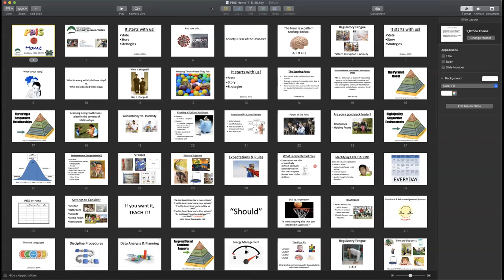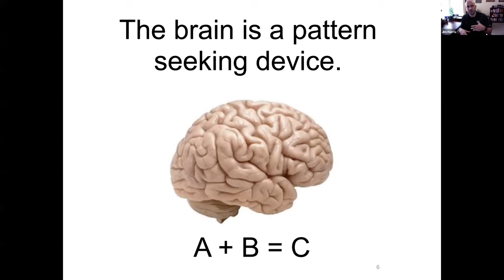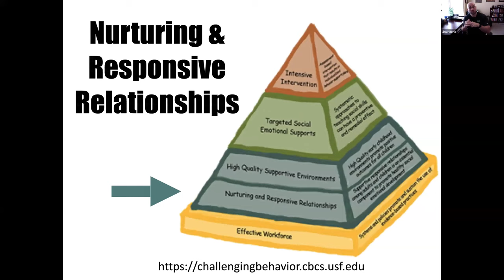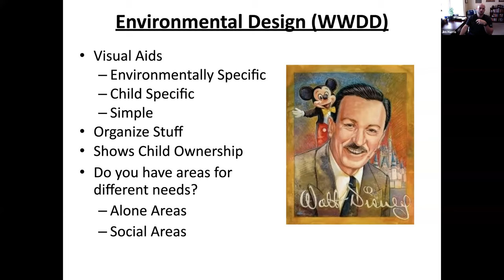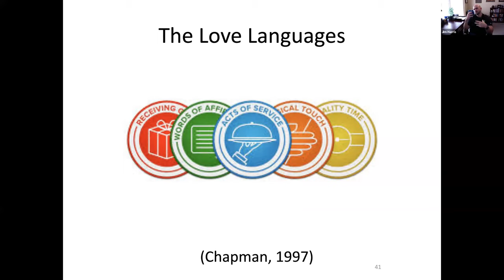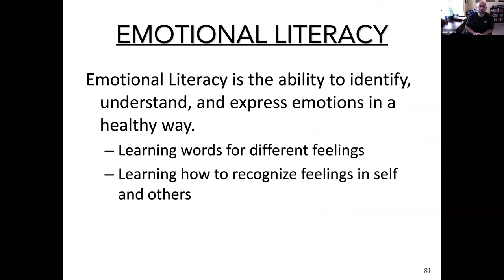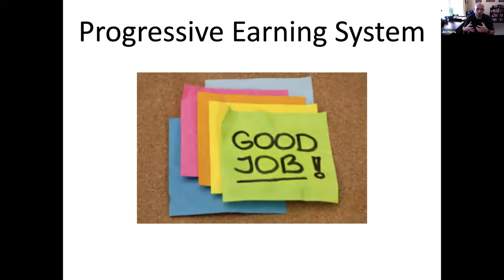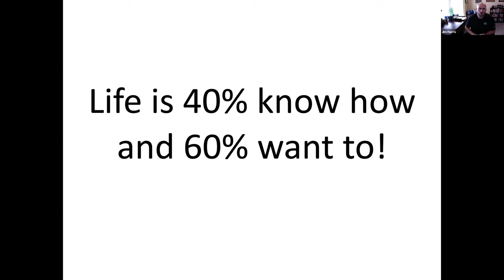Connect WV 2.0 - Positive Behavior Supports (PBS) at Home: A Practical Approach, Dr. Jim Harrs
Session 2.3:  Positive Behavior Supports (PBS) at Home:  A Practical Approach, 7/8/2020

Dr. Jim Harris, Associate Director of Training at the WV Autism Center, Marshall University, discusses strategies you can teach families to have a more peaceful and productive existence and introduces  Positive Behavior Supports (PBS), the most evidenced-based behavior support approach available today that creates a more positive and productive home environment and teaches the families you work with to be more intentional in parenting, allowing for a much better relationship with their children.